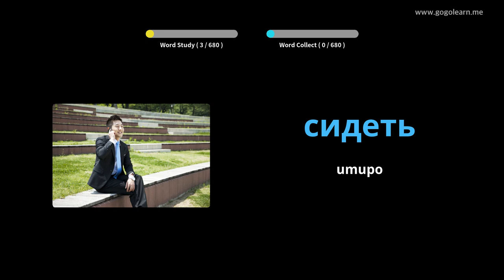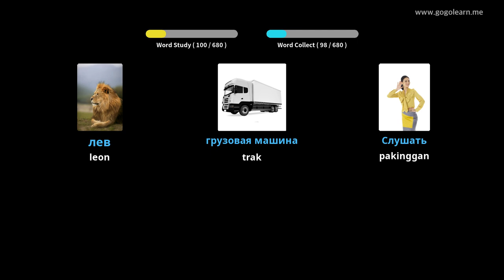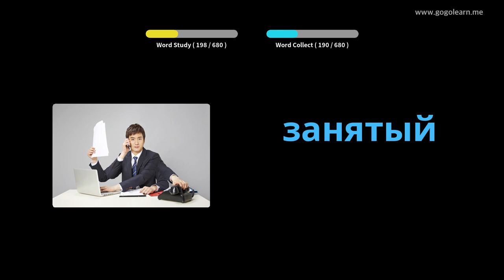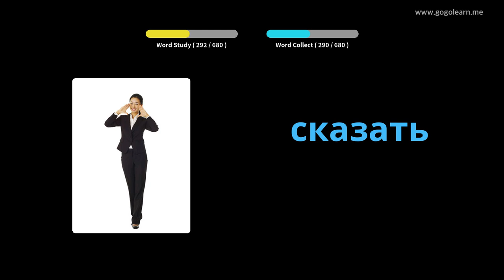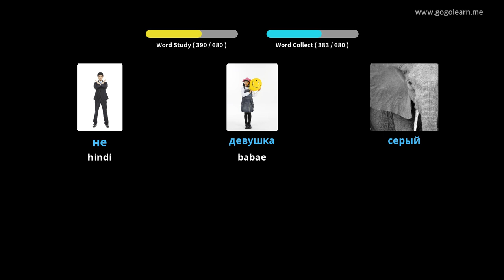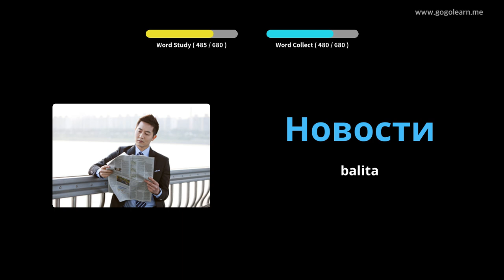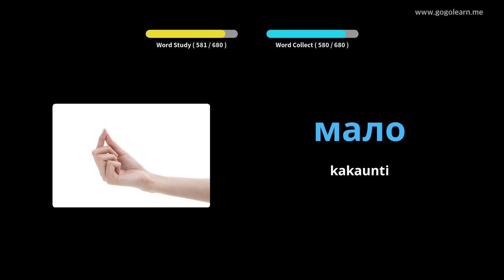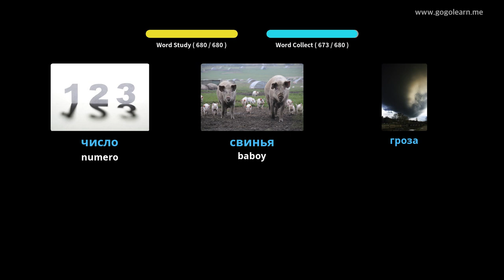Mga bata sa bokabularyo ng Ruso | Golearn